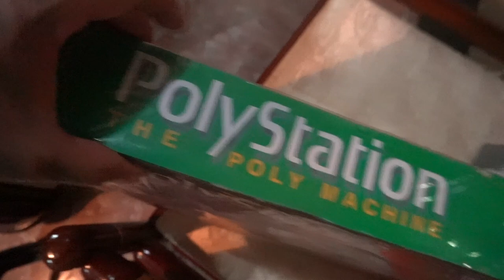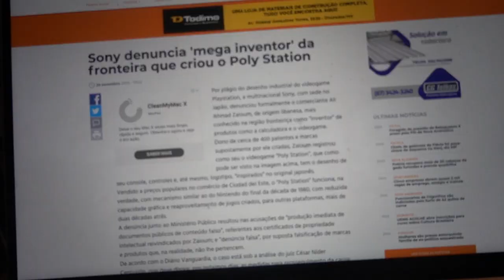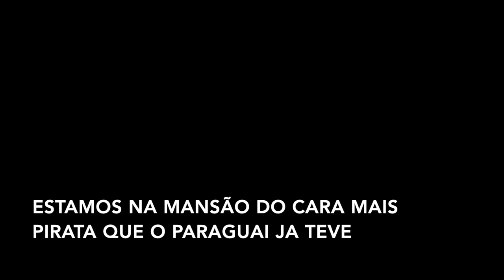ESSE É O DONO DA MANSÃO PARAGUAIA